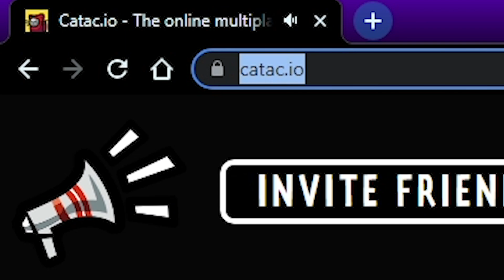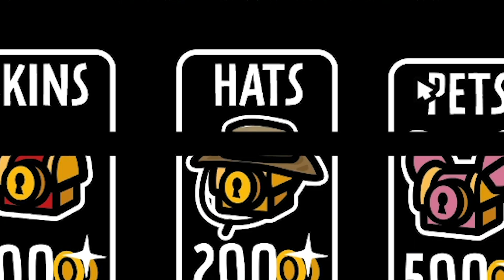CATAC.IO - NOVO JOGO MUITO VICIANTE, LEVE E DE GRAÇA!!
Gameplay do novo Among Us de gatos, apenas com impostores. Esse jogo de navegador é extremamente viciante e eu trouxe esse novo game grátis para vocês conhecerem.